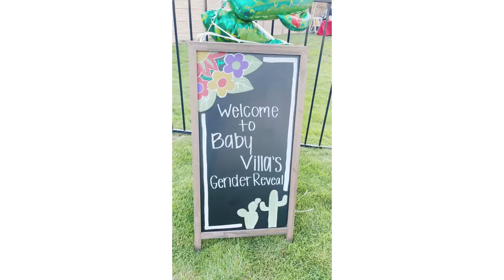Señor oh señorita? baby gender reveal!!